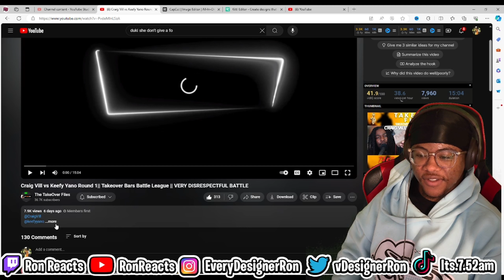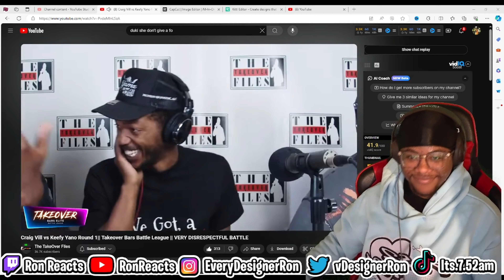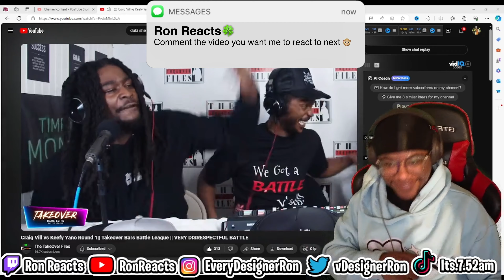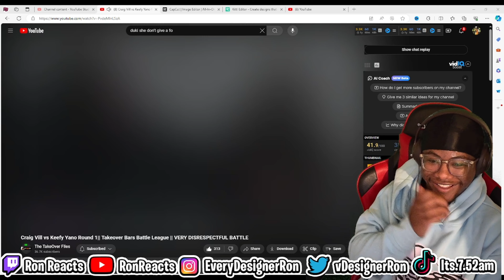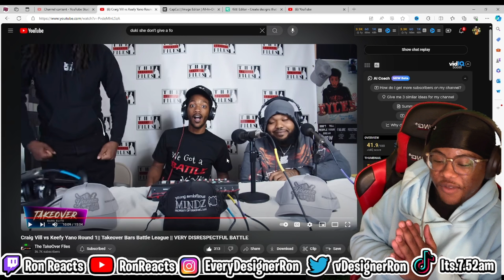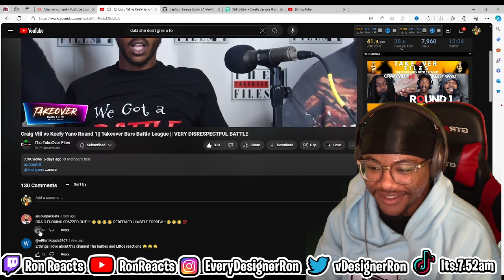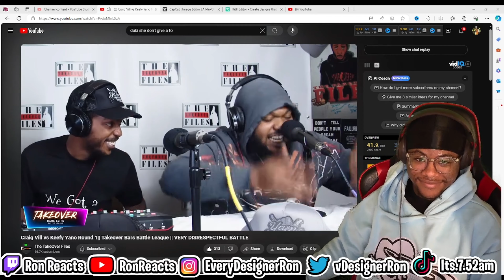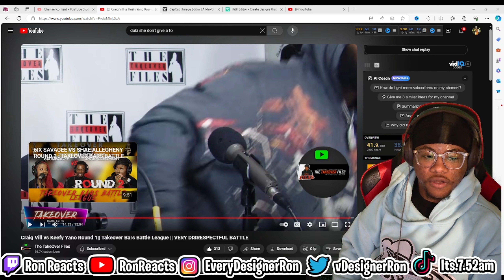Ron Reacts To Craig Vill vs Keefy Yano Round 1 Takeover Bars Battle League VERY DISRESPECTFUL BATTLE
Watch Ron react to the intense battle between Craig Vill and Keefy Yano in Round 1 of the Takeover Bars Battle League. This battle is not for the faint of heart - it's full of disrespect and hard-hitting bars that will leave you speechless!